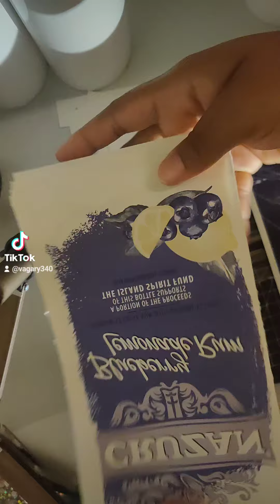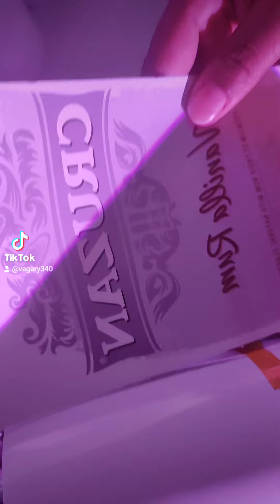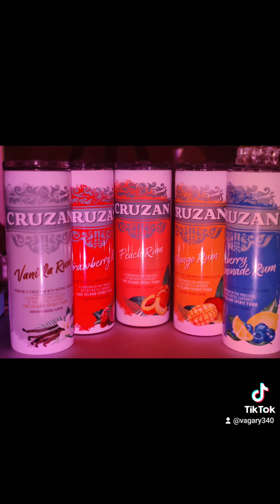the process of making custom tumblers. comment below if you would like a full tutorial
so I did my first official process of how I make my custom tumblers the only part that is missing Is the heat press... let me know if you guys would love to see a full tutorial on how I make my tumblers. fyi I'm not perfect I'm learning as I go with these tumblers.  so let's get it!!!